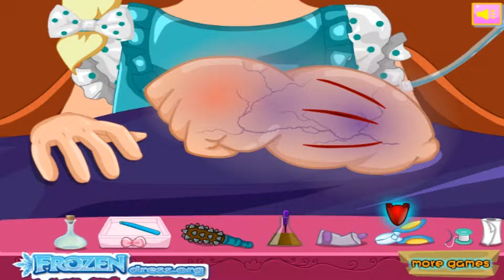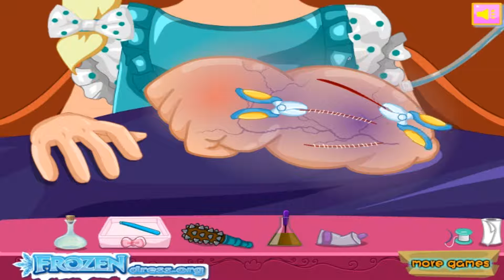Elsa Frozen Games | Elsa Baby Scratch Doctor | Best Games For Kids | Game for Girls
Baby Elsa was scratch by the dog,Let's to help her.